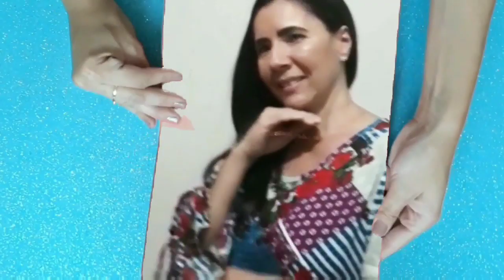APENAS 3 INGREDIENTES ESSE SABÃO MARAVILHOSO FÁCIL DE FAZER.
Espero que tenham gostado do vídeo do sabão em barra de melão com apenas 3 ingredientes ótima para lavar todas as louças da pia alumínio e inox com o custo baixo da receita ótimo para uma renda extra podendo ser usado em roupas brancas e coloridas.

Ingredientes

500 gramas de melão batido com 100 ml de água
  150   gramas de soda cáustica sol 96% a 99%
1 litro de óleo novo ou de fritura soda
200 ml de água sanitária com cloro ativo
100 ml de Essência a gosto

Soda 50% 300 gramas ou ml
Soda 60%a 70% 180 gramas ou ml

Esses são os links dos vídeos das outras receitas de sabões em barra do canal.

ESSE É O LINK DA LOJA MVM PRODUTOS E UTILIDADES  DAS FORMINHAS QUE USEI NESSA RECEITA EM PARCERIA COM O CANAL VÂNIA DICAS CASEIRAS.

ESSE É O WHATSAPP DA LOJA MVM PRODUTOS E UTILIDADES EM PARCERIA COM O CANAL VÂNIA DICAS CASEIRAS.